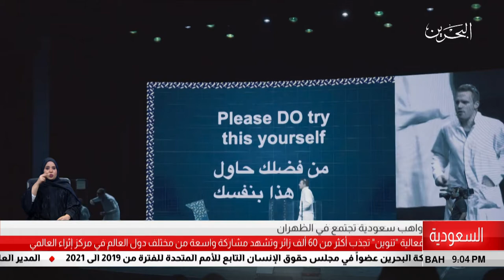البحرين مركز الأخبار : فعالية تنوين تجذب أكثر من 60 ألف زائر ومشاركة واسعة من مختلف دول العالم